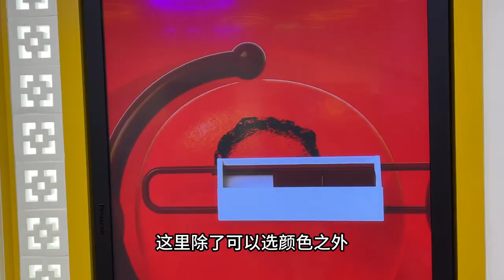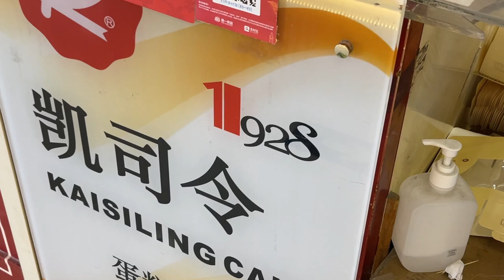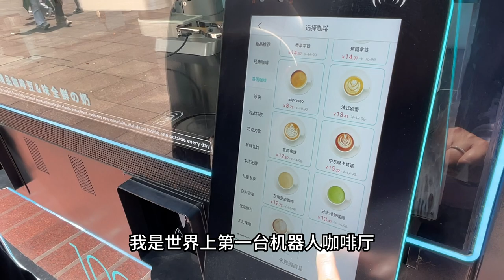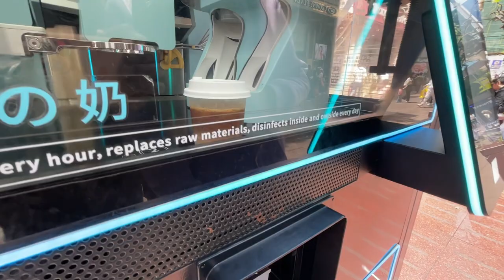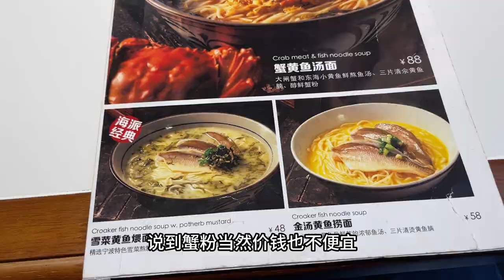上海蟹粉黃魚麵｜全亞洲唯一M&M‘s旗艦店｜24小時機械人咖啡機｜凱司令百年西餅店｜外灘中央廣場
南京路步行街處處有驚喜！￼

蟹黃魚
外灘中央廣場 美倫大廈1樓

m豆巧克力世界（上海世茂廣場店）
南京東路829號上海世茂廣場G層G09商舖

COFE+機器人現磨咖啡
南京路步行街

凱司令西點房（南京東路店）
南京東路720號第一食品內

外灘中央廣場
南京檔路123號 - 139號